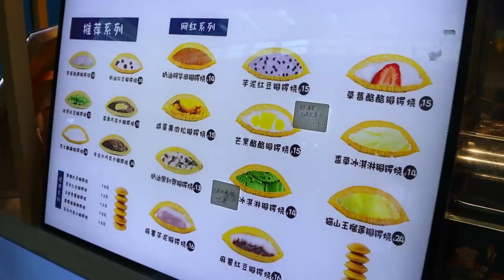도라빵~ / red bean pancake with rice cake - Chinese Street Food